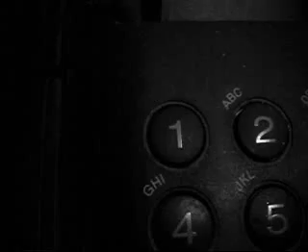Won James Won - The World History (Part 1)